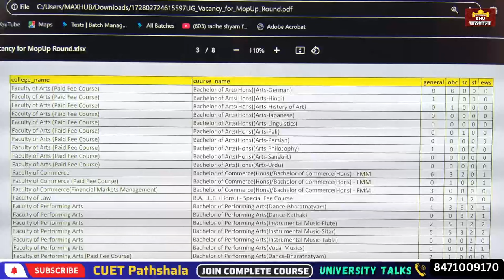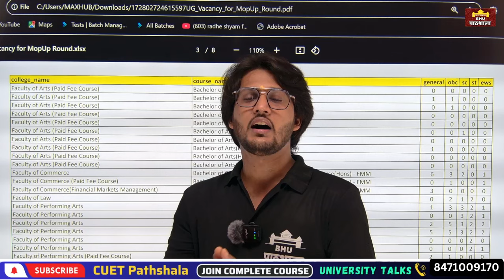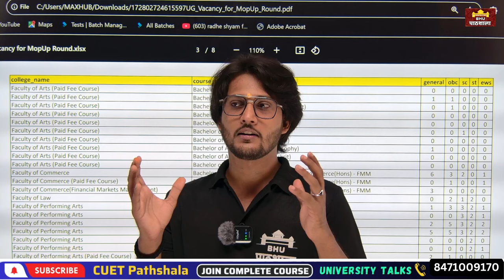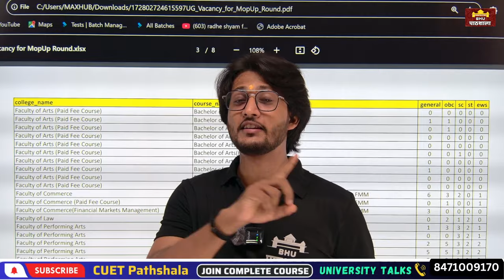BHU में जिनका Admission हो गया है उनके लिए एक ज़रूरी सूचना || Talk with Neer Season 2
Title: BHU UG & PG Admission 2024

Summary of Video in English:
In this video, Neer Sir discussing about CUET / BHU Admission Toppers Talk Series.